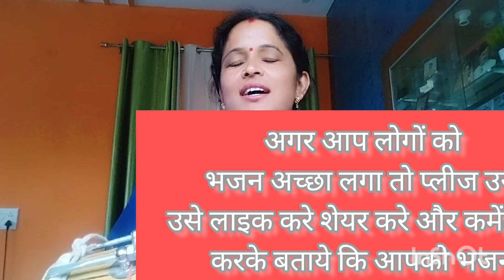गढ़वाली शिव भजन//सौणा का मैना महादेव का दिन//gadhwali shiv bhajan//kameshwari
gadhwali shiv bhajan//सौन का महीना महादेव का दिन//you tube short video//viral shorts vidio//सावन स्पेशल शिव भजन//viral video//short viral video//you tube short//kameshwari 910